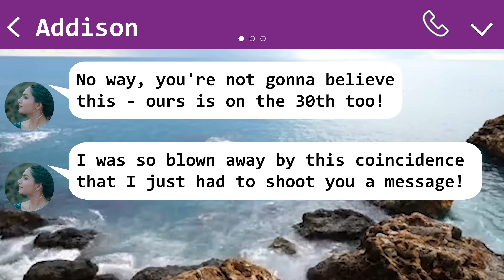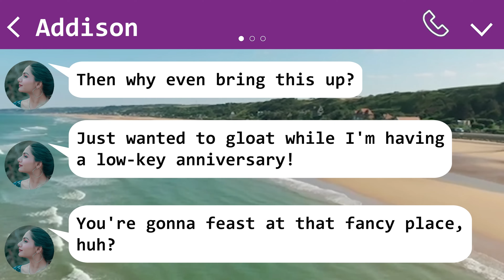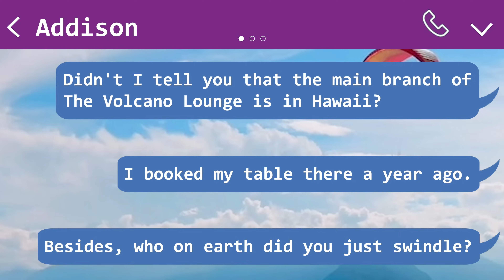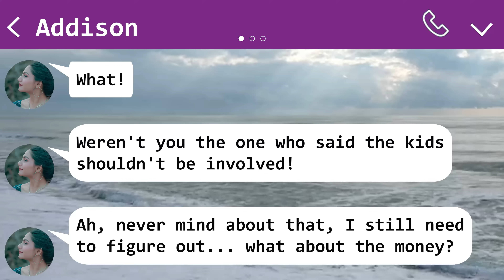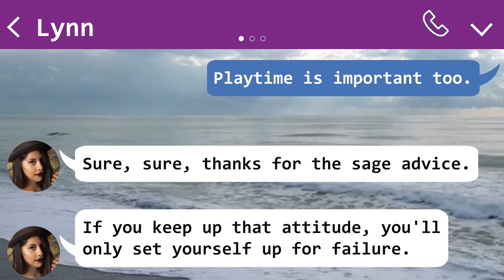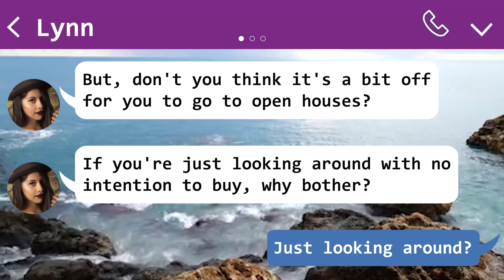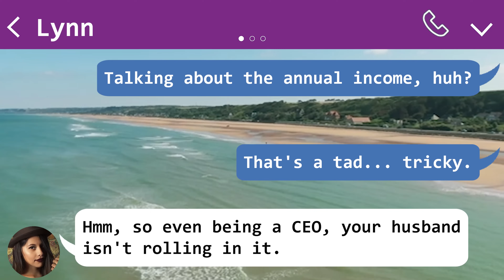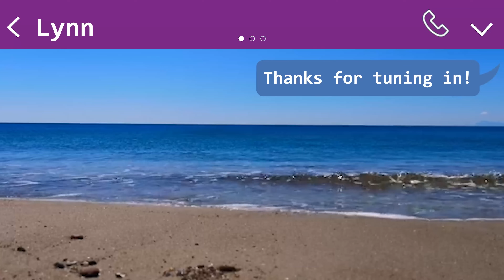Mom friend who goes ahead of me to the fancy restaurant we're going to for my wedding anniversary.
Fight off brazen mom friend.